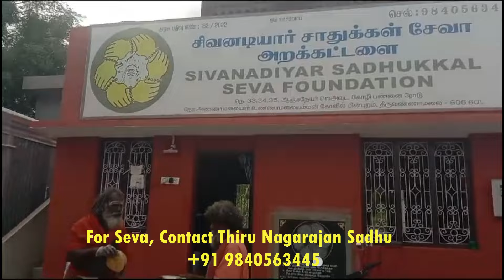Tiruvannamalai | 14 Jun 2024 | Poori masala for 250 Sadhus.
Provided Poori masala, Laddu, Idli, Sambar, Chutney and Tea to 250 Sadhus in Tiruvannamalai . Sivanadiyars Sadhus Tiruvannamalai Arunachala Pradosham Shivaratri mahashivratri Foodservice Food service

Sadhukkal Annadhanam.
Sadhu sevai Maiyam - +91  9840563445
Nagarajan Sadhu [ Maangadu Ayya]